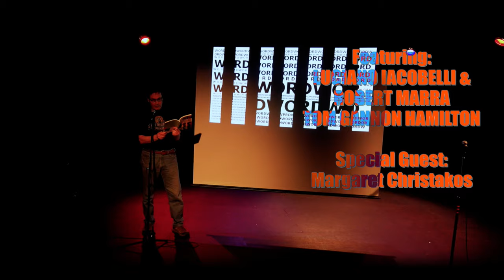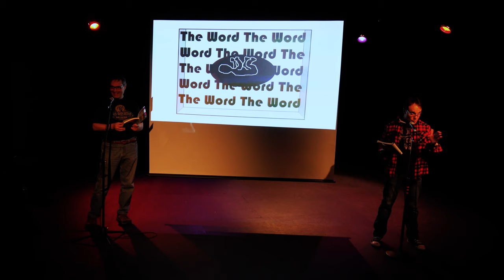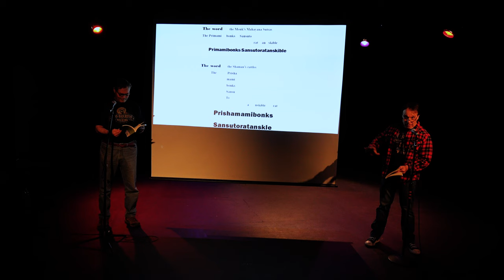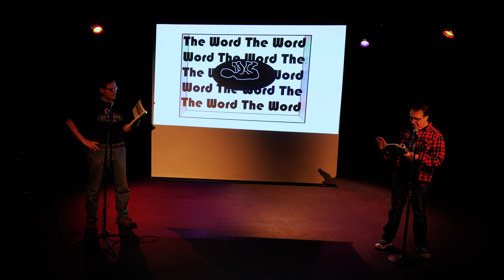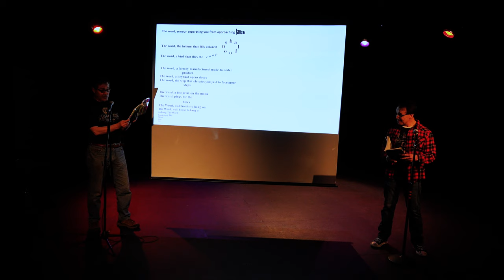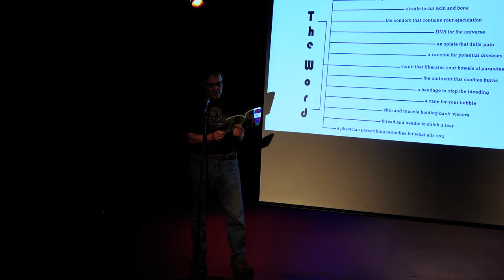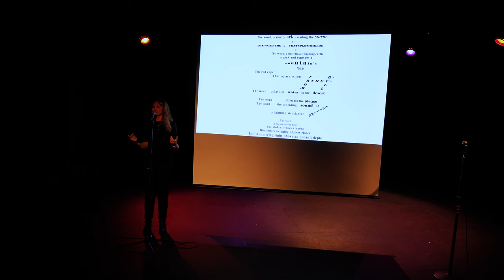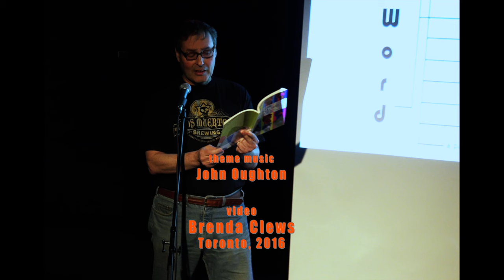March 2016 Poetry & Music Salon @ Palmerston Library Theatre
Our March 2016 Poetry and Music Salon at Palmerston Library Theatre was superb. What a line-up of talent and warmth, I am so lucky to receive such a gift every month!

The EMU men, Luciano Iacobelli and Robert Marra, were extraordinary, and crazy hilarious. Margaret Christakos brought her elegant, mellifluous speaking voice to her poems and writings, giving her fertile work resonances that you might not find reading on the page - always such a treat to hear her. And Tom Gannon Hamilton, breaking our hearts with his violin or making them sing, he's our Pied Piper, and you should follow him around the city wherever he plays, and he read poems of opening to Spring, love poems.

High quality on the open mic too - Stanley Fefferman's writing is amazing, wowed by Victoria Lidia Ilgacs, gentle & beautiful Daniela Chis' writing is like her, Kirk Felix recited a poem that became a song with his guitar, his very first poemsong, that he wrote in 1970, called, "Christine," and he was accompanied by Tom on the violin. After the break, Margaret Code took the stage, love that woman, she is on a mission to save the Art Bar, at least in a resurrected form, and so please contact her if you would like to be on the save-the-Art-Bar committee. Finishing up the open stage were two performance poets, and how I love them both - Sahara Spracklin, a lady with her own style of poetry and song, and Stedmond Pardy, one of my favourites.

Thank you everyone who performed, and thank you to our audience! Especially I'd like to thank Iana Georgieva-Kaluba, the librarian at Palmerston Public Library who has been extremely supportive of a poetry & music afternoon at the library and who helped to organize this event and promoted it throughout the library system. The sound technician, whose name I did not get, was very helpful and did the mic levels, showed the videos on cue, and simply helped us to have a superlative Salon.

Many thanks folks for being such blessings. Love you all. xoxo

In order of appearance:

01. Stanley Fefferman 3:05
02. Victoria Lidia Ilgacs 9:35
03. Daniela Oana 14.21
04. Kirk Felix, accompanied by Tom Hamilton 17:03
05. Luciano Iacobelli and Robert Marra (features) 24:08
06. Margaret Code 48:52
07. Sahara Spracklin 50:53
08. Stedmond Pardy 54:34
09. Margaret Christakos (guest poet) 59:32
10. Tom Gannon Hamilton (feature) 1:13:03

Of the EMU Dialogues, it is said: "Emu is a literary cult named after a bird improvised from the spare parts of other birds, a bird that never flies because flying is a cliché. Emu is I AM YOU AND YOU ARE ME spoken at the speed of light. Emu is literature’s barber shop, where Dadaism, Surrealism, L-A-N-G-U-A-G-E get their weltanschauung trimmed and catch up on the latest sports gossip. The Emu Dialogues is a book for anyone who was ever asked the question, “why is an Orange?” and answered “because ice cream has no bones!”

LUCIANO IACOBELLI is a Toronto poet, playwright, visual artist. Luciano Iacobelli is the Author of The Angel Notebook (Seraphim 2007), Painting Circles (Mantis Editores, Mexico 2011), The Book of Disorders (Quattro books 2011).

ROBERT MARRA is an author, visual artist, psychotherapist. He is the author of a long concrete poem entitled THE WORD (Lyricalmyrical Press). Often combining words and images, he has shown his painting in various spaces throughout Toronto. The Emu Dialogue’s is the first major appearance of Robert’s literary work.

MARGARET CHRISTAKOS has published nine collections of poetry, including Multitudes (2013), Welling (2010; A Globe100 book), Sooner (2005; a Pat Lowther Memorial Award nominee), and Excessive Love Prostheses (2002; winner of a ReLit Award), as well as a novel, Charisma (2000; a Trillium Book Award nominee). Christakos designed and facilitated Influency: A Toronto Poetry Salon from 2006 to 2012 and was Canada Council Writer in Residence at the University of Windsor (2004-05).

THOMAS GANNON HAMILTON is a poet, violinist and producer. He wrote his Masters thesis on "dub poetry" (1985), before humanitarian work took him to Central America, where he joined the Salvadoran artist's cooperative "Tizon.” After relocating to Calgary, he completed a doctoral degree focused on the experiences and practices of high school poets. He has published two e-books of poetry, "Bellicose Veins" and "Deer Crossing.” He now lives in Toronto, where he performs regularly.